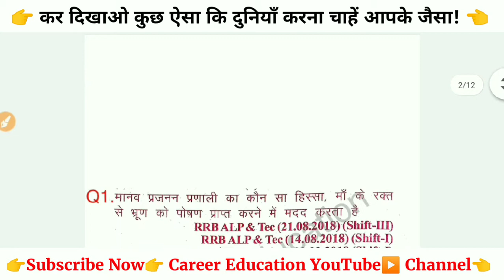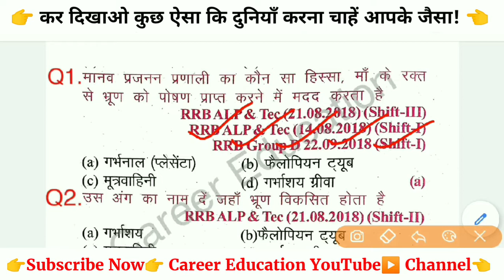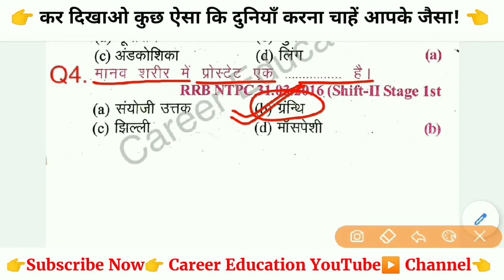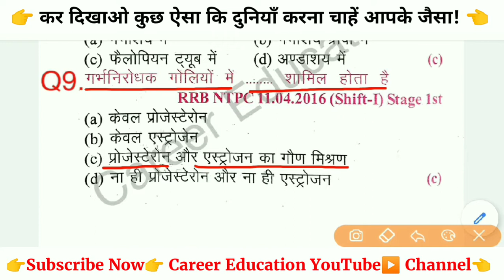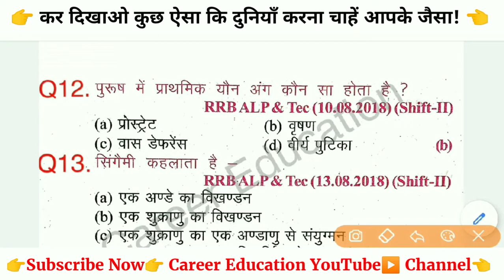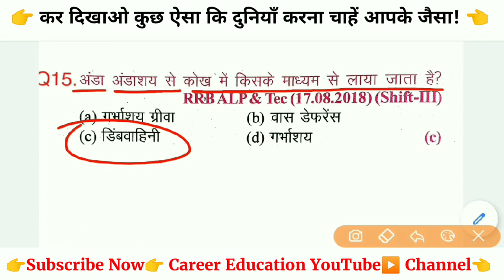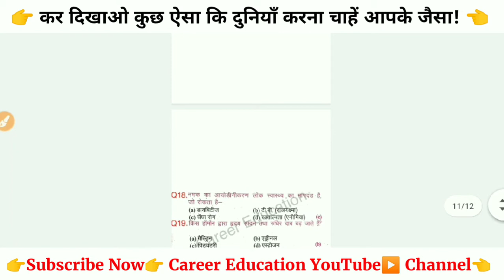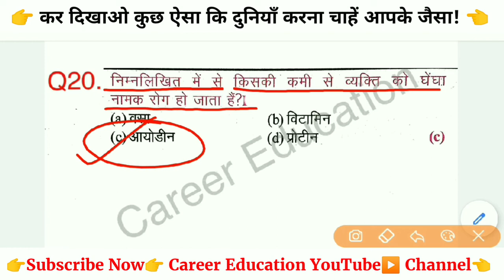RRB GROUP D, NTPC (CBT-2)//Science//Previous Years Questions//Practice Set-66| By Career Education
About Video.

About Career Education,
Here you will find, RAILWAY ( NTPC, /GROUP-D,/ ALP, /RRB-JE, /RRC, /RRB, /A.S.M, /G.G, /T.A,/ C.A, /T.C,/C.C,/TRAIN-CLERK,) Previous Years Questions, // Education video..

RRB GROUP-D PREVIOUS YEAR QUESTION PAPER, RRB GROUP-D PREVIOUS YEAR QUESTION, RRB PREVIOUS YEAR QUESTION, PREVIOUS YEAR QUESTION GROUP-D, RAILWAY GROUP-D PREVIOUS YEAR QUESTION PAPER 2018,
RAILWAY IMPORTANT QUESTIONS IN GROUP-D, GROUP-D IMPORTANT QUESTIONS,
RRB GROUP-D PREVIOUS YEAR SOLVED QUESTION PAPER, rrb previous year questions paper, Group-d previous year question paper,
Rrb ntpc important gk, Rrb ntpc important gs, Rrb ntpc previous year questions paper 2016, Rrb previous year question 2016, Rrb questions, Ntpc Questions,
Ntpc gs,

👉 Pdf download ,
👉 Career Education, telegram official site

👉 नमस्कार दोस्तो,
दोस्तो अपने Career Education, you tube  channel से  अगर आपके knowledge increased हो रहे है ।